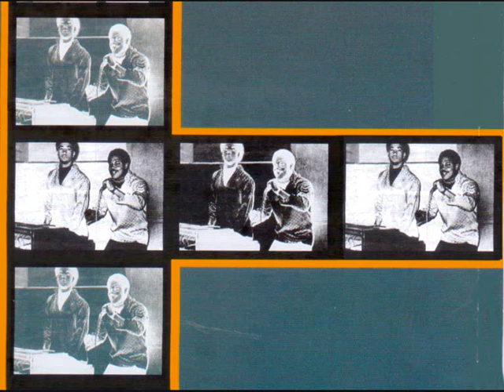DAVE AND ANSEL COLLINS ~ MUMSEY I LOVE YOU (KINGSTON SOUNDS) RE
DAVE BARKER SINGS BALLAD STYLE, WITH ANSELL COLLINS ON KEYBOARD, FROM THEIR ALBUM "DOUBLE UP !!"